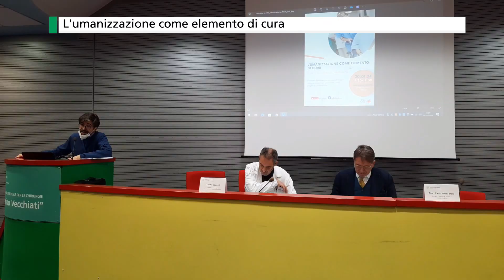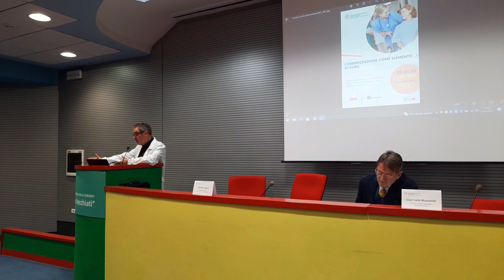L’umanizzazione come elemento di cura: sabato 20 gennaio 2024 un evento dell'AOU di Modena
L’Azienda Ospedaliero – Universitaria di Modena invita la cittadinanza all’evento “L’Umanizzazione come elemento di cura: il volto umano degli Ospedali” che ha organizzato per sabato 20 gennaio 2023 presso l’Aula Magna del centro Didattico del Policlinico di Modena dalle ore 9,30 alle 12,00.

All’incontro – che è ad accesso libero – verranno presentati i progetti di umanizzazione delle cure dell’Azienda Ospedaliero – Universitaria che hanno lo scopo di rendere i percorsi assistenziali orientati quanto più possibile alla persona, ai suoi familiari e ai suoi cari, grazie al determinante contributo anche del volontariato. L’umanizzazione è l’impegno a rendere i luoghi di assistenza e i programmi diagnostico-terapeutici orientati quanto più possibile alla persona, considerata nella sua interezza fisica, sociale e psicologica. Questo approccio è un elemento essenziale per garantire la qualità dell’assistenza e l’Azienda Ospedaliero – Universitaria di Modena è molto attenta ad applicare questo approccio in diversi ambiti.